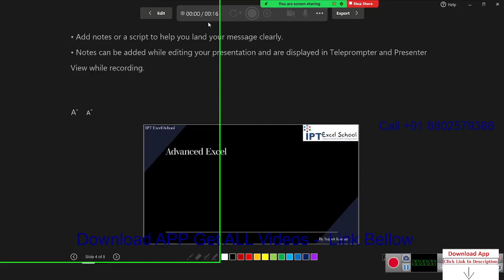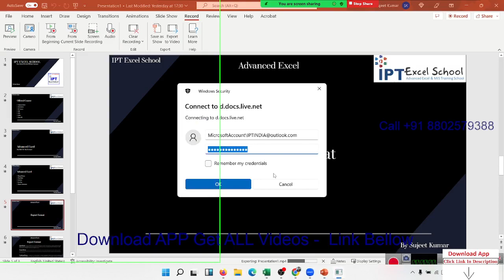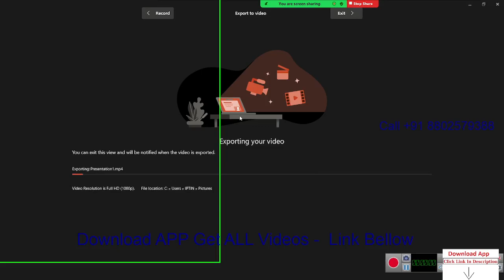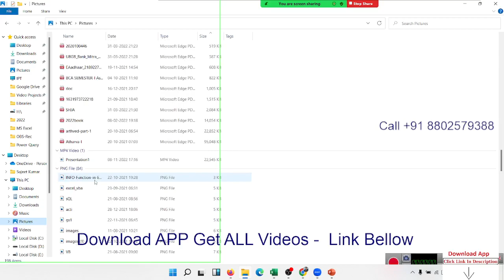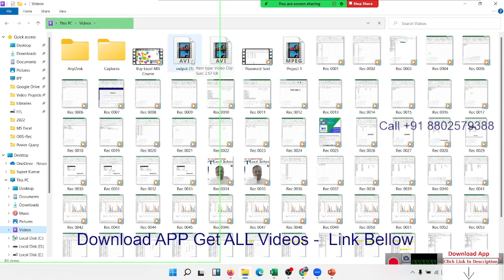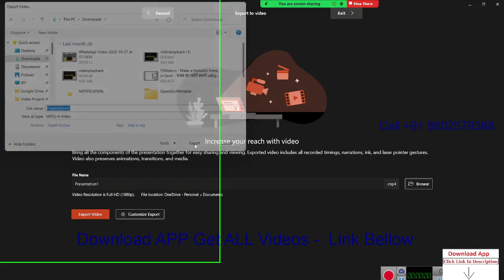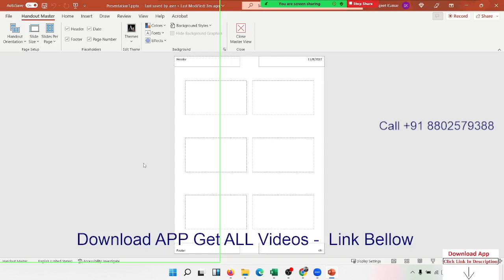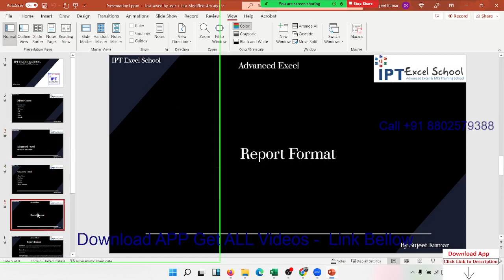Power Point Classes in Hindi